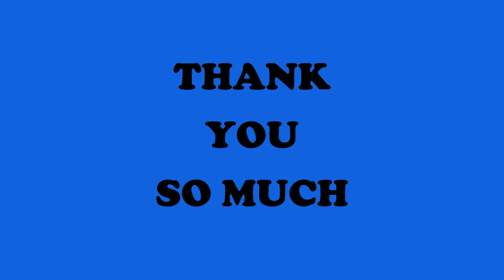10 Lines On World Food Safety Day In English |Essay On World Food Safety Day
In this video, I have shared 10 lines on World Food Safety Day In English. Hope You All Love The Video.

101 Panchatantra Stories with Moral
101 Panchatantra Stories for Children: Colourful Illustrated Stories